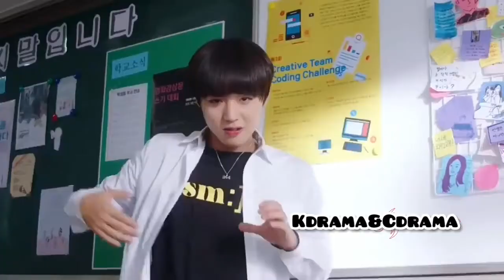Dumb boy falls for rude girl💙💖 ||Love Revolution kdrama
New Korean mix💙💖 ||Love Revolution kdrama